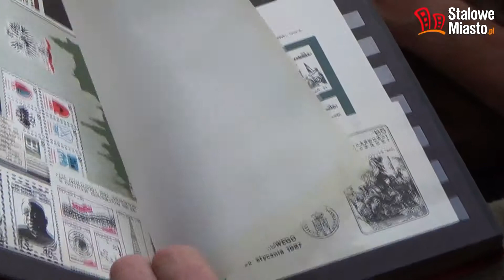Za nami „Solidarnościowy" turniej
W tym roku przypada 25 rocznica strajków „Solidarności" w Stalowej Woli. Rocznica ta łączy się z jubileuszem powstania Centralnego Okręgu Przemysłowego, Huty i miasta. Z tej okazji dla mieszkańców Stalowej Woli przygotowano sporo atrakcji, jedną z nich był Turniej szachowy o puchar NSZZ „Solidarność".